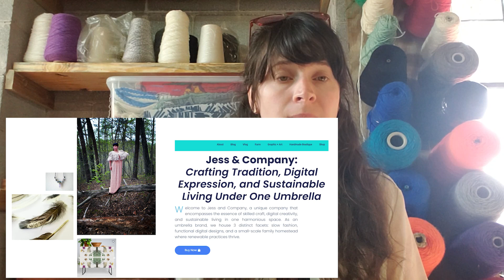Unpacking Jess and Company: A Must-Watch Explanation Video!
Welcome to Jess & Co. In the video, I give a rundown of what the business is and the different tiers of things we do.

We are a design, fashion, and farming company focused on sustainability through local sourcing, ethical practices, and generating as little waste as possible.

I also mentioned some exciting new updates coming for the channel (which, truth be told, I need to work on, as you can see). One of them is a sustainable fashion show that I am participating in — Fleurish at Ijams on April 21 from 6 to 9 p.m.!

I will be posting content related to our farming practices and the design process. Soon, I will have a new series where I use "waste" fabrics and materials and create something cool from them.

Jess & Co.

Intro & Outro Music: Stinson by Reed Mathis